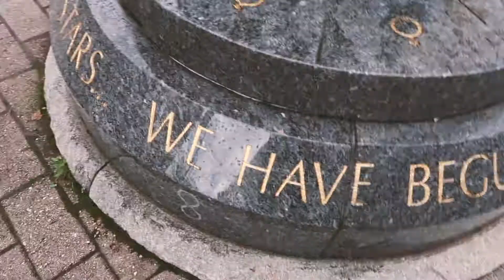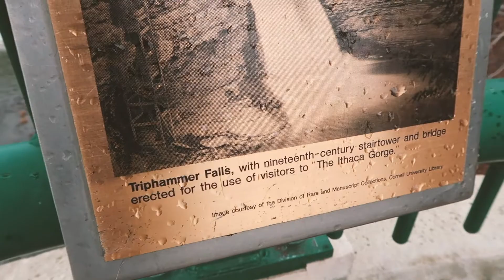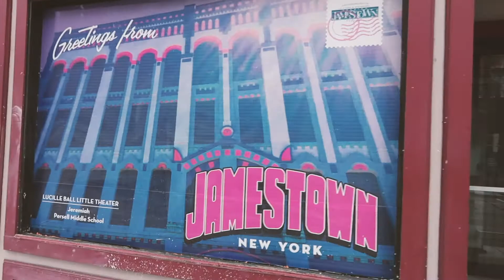Ithaca & Jamestown November 2020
Filmed and edited by Kat Mills
Song is Murakami by Made In Heights